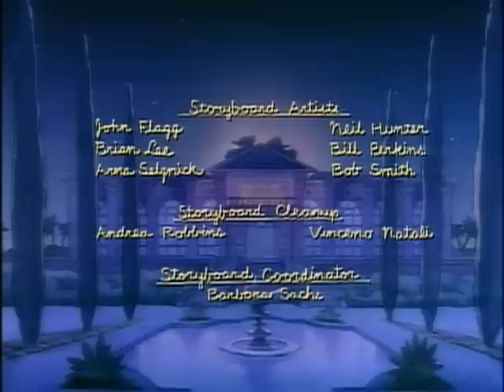Babar | Robot Rampage: Ep. 64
Arthur builds a flawed robot but will not admit his mistake.  In trying to cover up the situation, things get out of control.